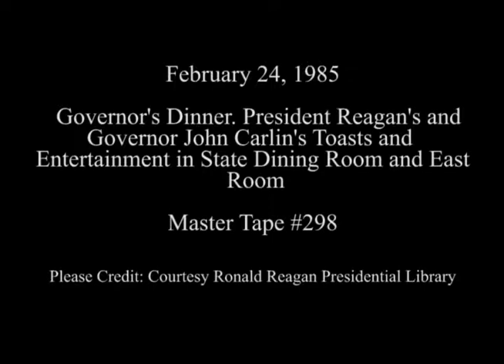President Reagan's Toast at a White House Dinner for the Nation's Governors on February 24, 1985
Full Title: Governor's Dinner, Toasts by President Reagan and Governor John Carlin of Kansas. State Dining Room, Entertainment by Lee Greenwood and Remarks by President Reagan in East Room on February 24, 1985

Access Restriction(s):Unrestricted
Use Restriction(s):Unrestricted